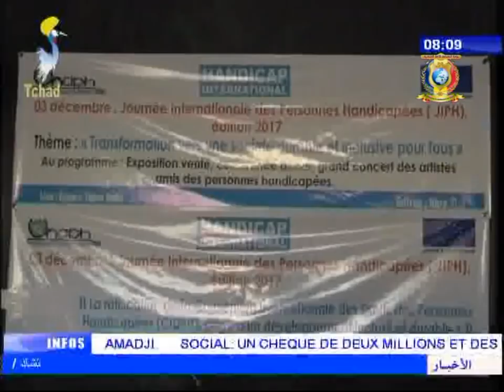INFOS TELE TCHAD DU 04 DECEMBRE 2017 - L'info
Titres
1) PRESIDENCE DE LA REPUBLIQUE - Le PDG du Groupe DUVAL reçu par le Chef de l'Etat.
2) TCHAD/NIGER - Escale technique du président Nigerien.
3) SANTE ANIMALE - Rencontres des responsables de la composante du PRAPS.
4) SECURITE - Prévention contre l'extremisme violent.
5) SECURITE PUBLIQUE - Présentation des stupéfiants et des présumés malfrats.
6) DROITS DE L'HOMME - Echanges entre le gouvernement et la délégation ONUSIENNE.
7) JOURNEE INTERNATIONALE DU VOLONTARIAT - Le Tchad se joint à la communauté internationale pour la célébrer.
8) JOURNEE INTERNATIONALE DES PERSONNES HANDICAPEES - Activités commémoratives.
9) CULTURE - Préparatifs KODOMMA 2018 à Gounou-Gaya.
10) NECROLOGIE - Inhumation du feu Dr. Abba Sidick à Lamadji.